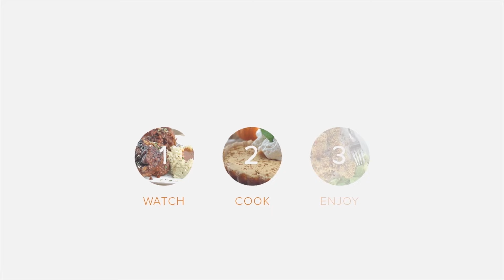Keto Meat Lover Pizza Cups [The Perfect Snack]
I love to make these keto pizza cups when I have family/friends over for football games or gatherings. I use to feel like I was always in the kitchen making these, so from now on I just make too many batches of these so I can satisfy their cravings and enjoy the games too!

These pizza cups are packed with Italian sausage, tomato sauce, mozzarella cheese, and bacon crumbles then complete with a slice of ham that holds all these ingredients together.

Read the full recipe with full nutrition breakdown and step-by-step pictures over

Ingredients:
12 slice deli-sliced black forest ham
16 ounce ground mild Italian sausage
12 tablespoon low-carb tomato sauce
3 cup fresh mozzarella cheese
6 slice cooked bacon
2 tablespoon basil

Nutrition Summary: This makes a total of 12 servings of Keto Meat Lovers Pizza Cups. Each serving comes out to be 278 calories, 20.4g fat, 3.3g net carbs, and 19.8g protein.